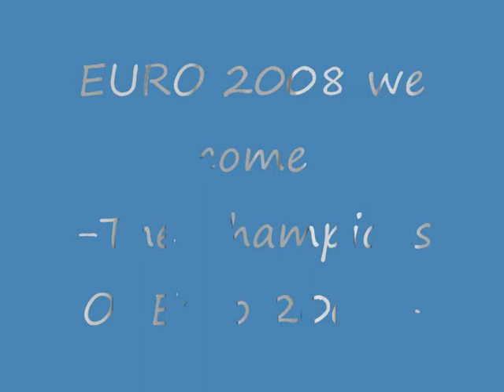Greece vs Portugal Goals Karagounis and fans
Portugal vs Grecce Friendly mach
Karagounis Goals
LTU Arena Düsseldorf